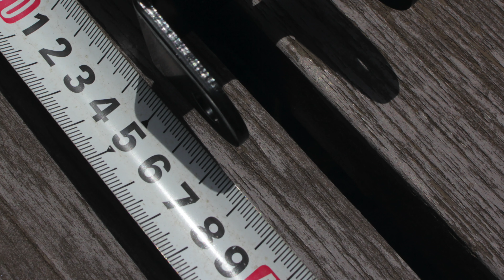【ベスパ】リアショック交換〜旅の準備〜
今回はベスパのリアショックの交換をしました。
これからはプラグキャップの破損に悩まなくて済みそうです。

今年の夏はベスパで北海道へ渡り、のんびりとキャンプツーリングしてこようと予定してます。
ベスパでのツーリングは久しぶりですね。
しっかり準備していきたいです。